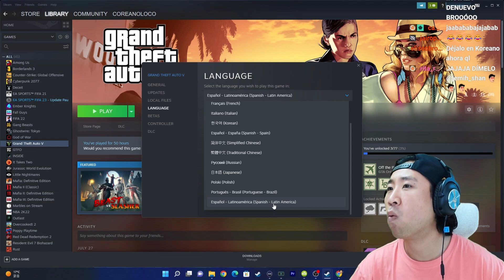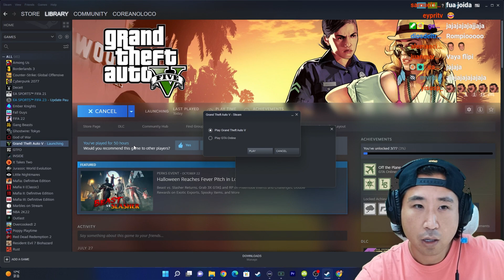Coreano imitando acento español de España vs Latam 😅